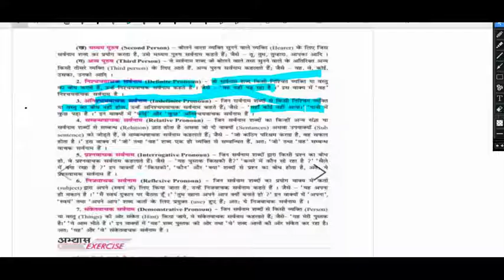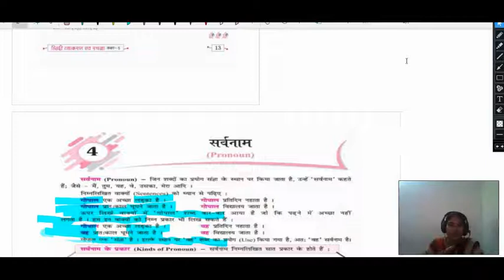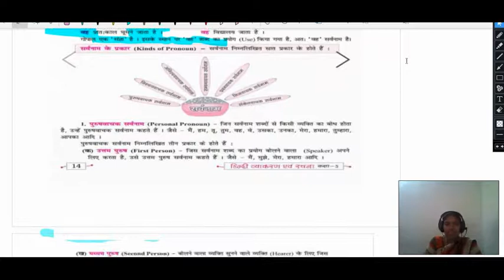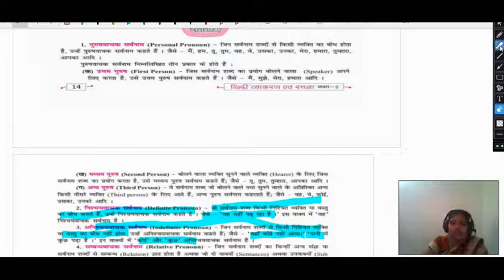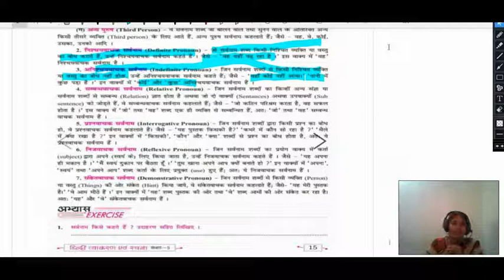CLASS 5TH HINDI CH-4 [ सर्वनाम ] LEC-4.2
Class  -    5TH
Subject -  HINDI
Topic  -    CH-4 [ सर्वनाम ]